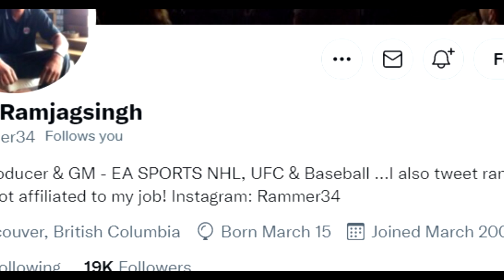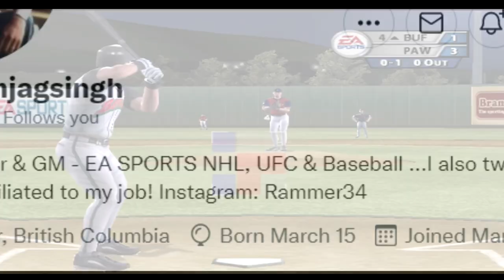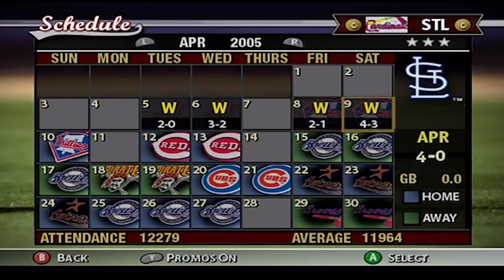EA Sports Baseball: New Game In Development | EXCLUSIVE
SGO has learned that an EA Sports Baseball game is in the early stages of development, and it's not related to Super Mega Baseball.

According to multiple sources, EA Sports is working on a next-gen baseball video game. There has been no mention of what consoles the new game would likely be on, but it could be assumed that EA Sports Baseball will be on PlayStation 5 (PS5) and Xbox Series X|S at least.

The last EA Sports Baseball game was MVP 07: NCAA Baseball. The last MLB game from the company was MVP Baseball 2005 on Xbox, Gamecube, PS2, and PC. The current AAA Baseball market has been dominated by MLB The Show.

We've reached EA for comment, but haven't heard back.